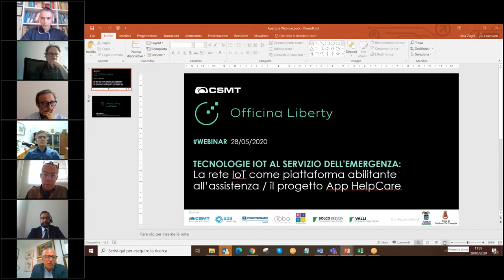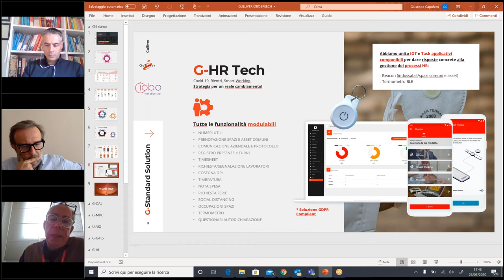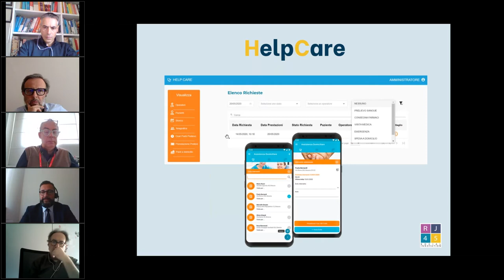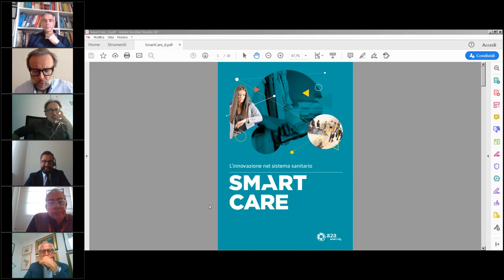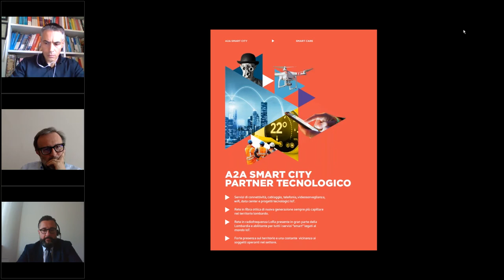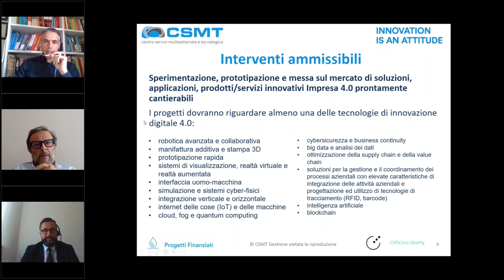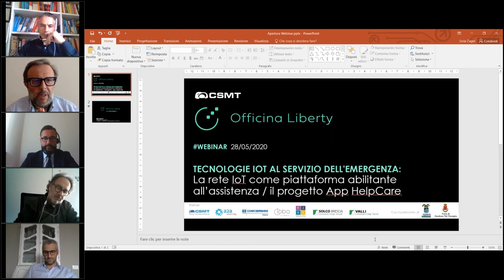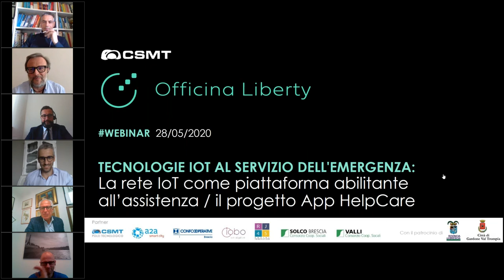La rete IoT come piattaforma abilitante all’assistenza - Il progetto App HelpCare | Officina Liberty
Il primo webinar del ciclo TECNOLOGIE IOT AL SERVIZIO DELL'EMERGENZA, organizzato da CSMT - Officina Liberty, con i partner A2A Smart City, Confcooperative Brescia, IOBO, RJ45, Solco Brescia e Valli Consorzio e con il patrocinio della Provincia di Brescia e dal Comune di Gardone VT.

Abbiamo parlato dei servizi alla PA, dell’importanza di fare rete tra aziende presentando il progetto App HelpCare e dei contributi per lo sviluppo di soluzioni innovative, in particolare del Bando di Unioncamere Lombardia SI4.0.